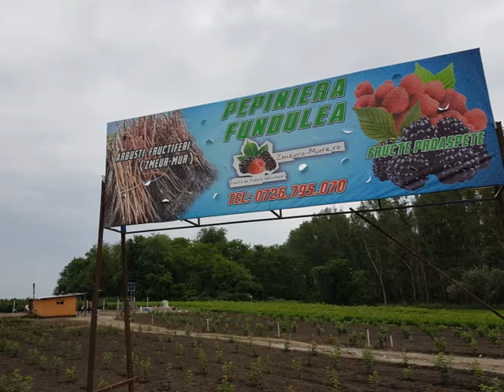PEPINIERELE FUNDULEA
PUIETI ZMEURA SI MURE